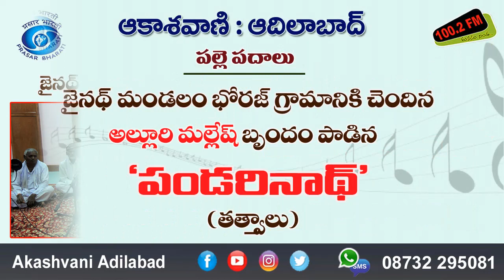పల్లెపదాలు || అల్లూరి మల్లేష్ బృందం పాడిన పండరినాథ్ తత్త్వాలు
@సాయంత్రం 6.20 ని.లకు 'పల్లెపదాలు' కార్యక్రమంలో ప్రసారమైంది.